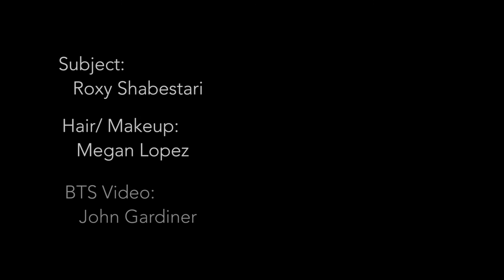Behind the Scenes | Headshots With Bing Putney Photography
Have a look behind the scenes of a studio headshot session.

Bing Putney is a Los Angeles-based photographer.

Model: Roxy Shabestari
Hair/makeup: Megan Lopez
BTS Video: John Gardiner